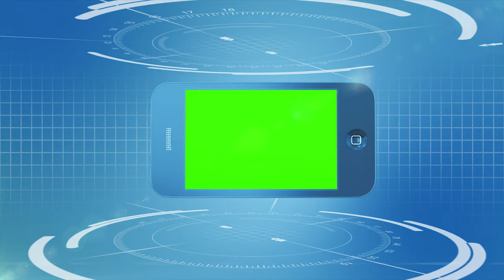Popular Mobile News - Create News Promo with this Animation | FREE TO USE | iforEdits